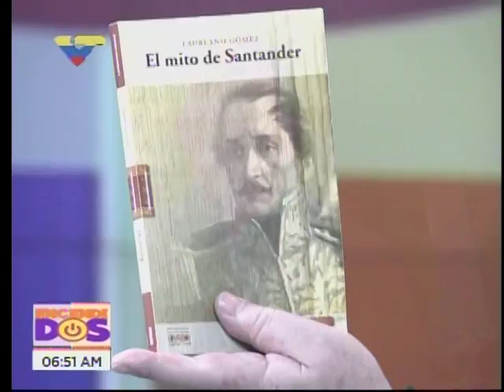Roy Chaderton en el programa Encendidos de VTV, 29 agosto 2017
Entrevistado por Francisco Solórzano (Frasso)